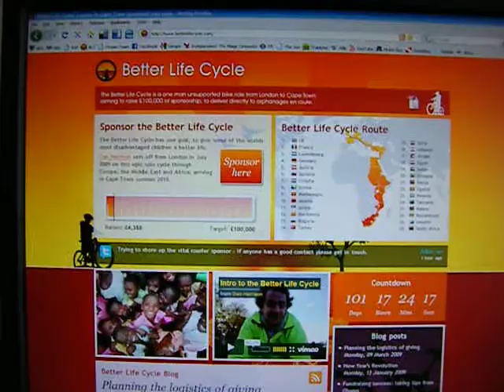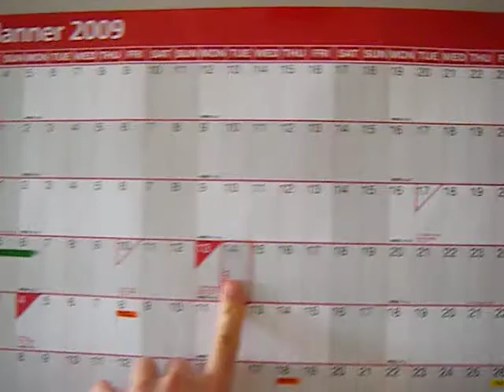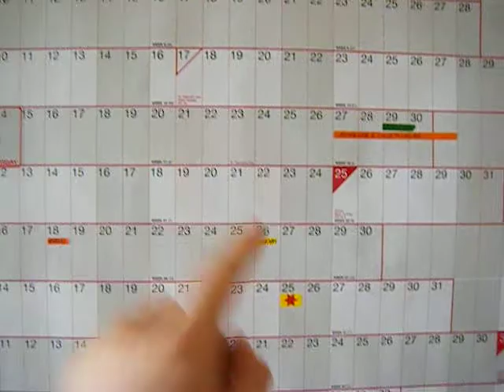Better Life Cycle: 100 Days to go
Quick update on the Better Life Cycle, where the plans have got to and what is in store.